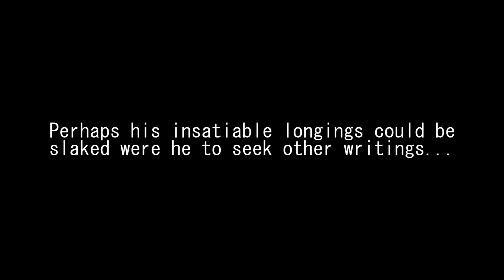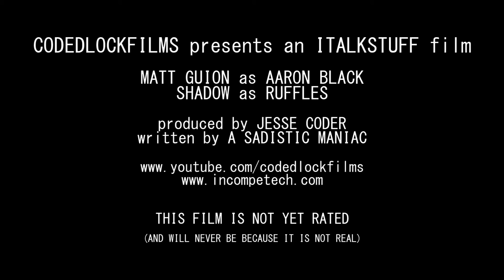Matt's Trailer Challenge (VEDS 2015, Day Twenty-Four)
In which Jesse submits what has to be the most disturbing video ever made for the VEDS Trailer Challenge.

Confused?